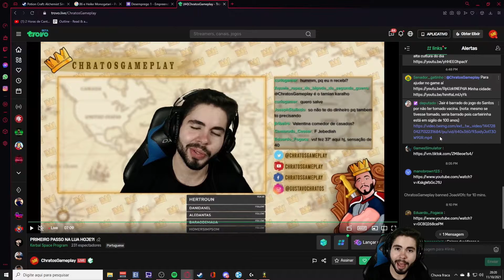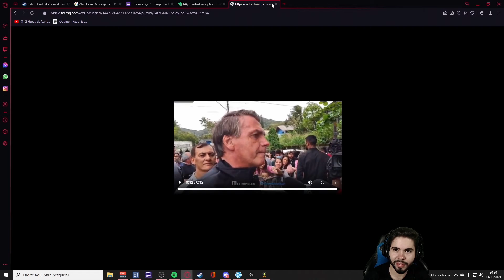Chratos Reage Bolsonaro Barrado no jogo| Chratos Fora de Contexto